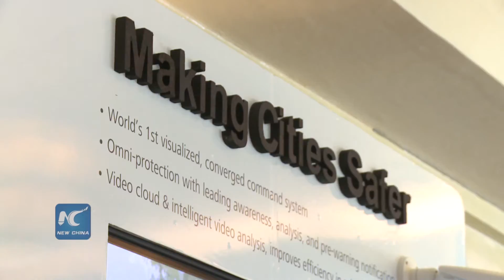Chinese Huawei's smart city solutions help Kenya build Safe City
Kenya major capital cities of Mombasa and Nairobi have witnessed drop in crime levels, this attributed to increased surveillance following the installation of cameras in key spots around the capitals.
This has been made possible by the Chinese firm  Huawei’s LTE technology that  helps knit together a private Internet of Things to provide police and emergency services with new technologies to fight crime and make cities safer.